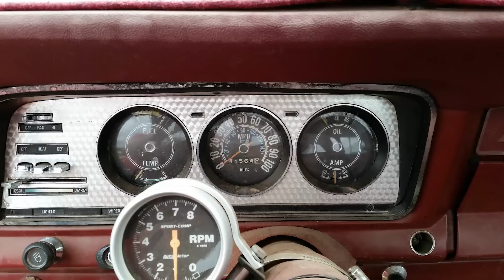What Cars Would You Buy For $25,000? — AFTER/DRIVE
It’s a bar game we play. Come up with a number. That’s how much you can spend on all the cars you’ll ever need, using eBay. These are our picks. What are yours?

With Zac Moseley and Mike Prichinello from Classic Car Club Manhattan.